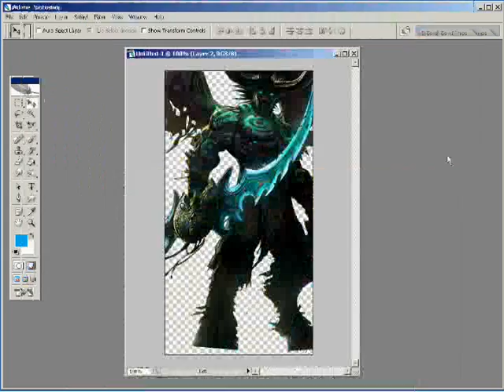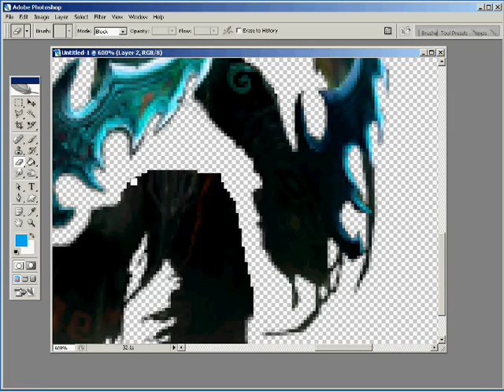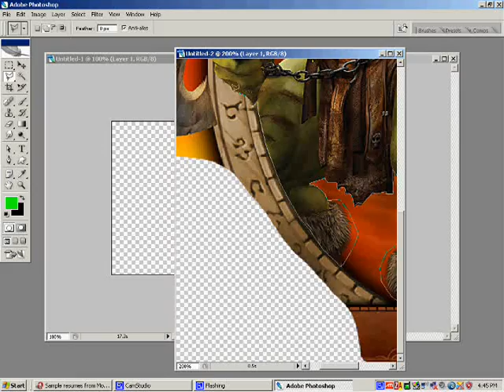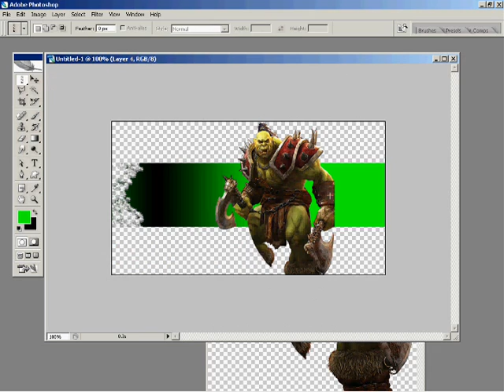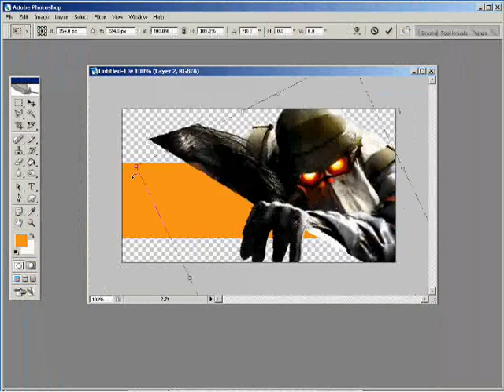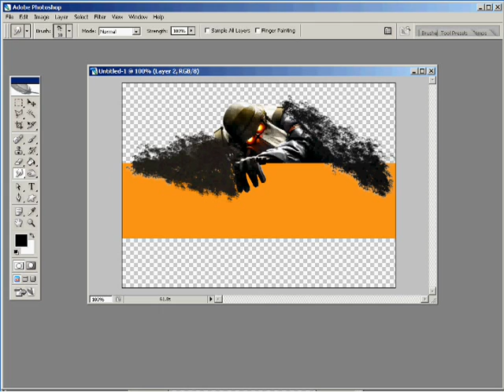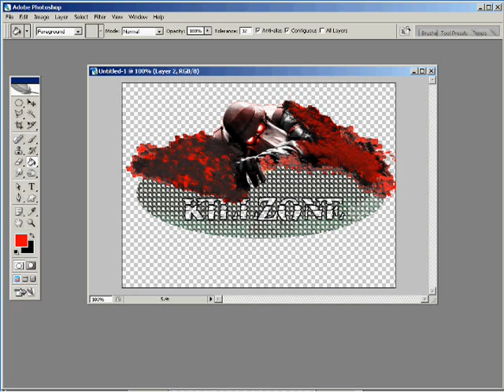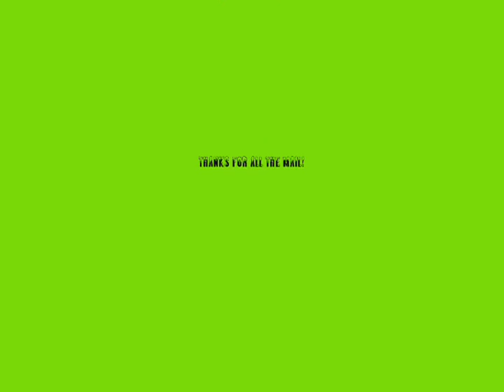Photoshop Signatures (Killzone-World of Warcraf -Trashed)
Killzone World of Warcraft Trashed Series Sigs